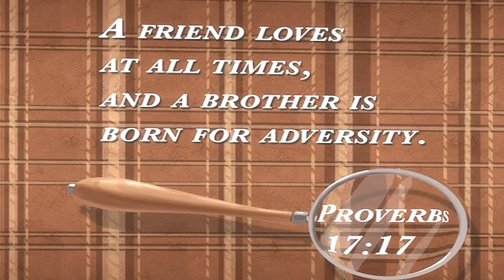VeggieTales: Sheerluck Holmes And The Golden Ruler: Countertop Scenes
Countertop Scenes from VeggieTales: Sheerluck Holmes And The Golden Ruler